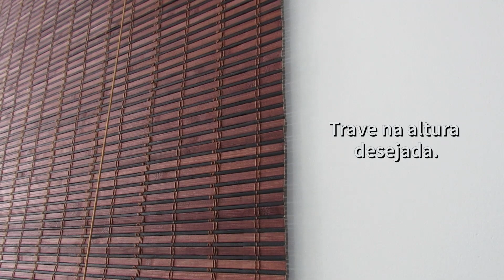Como Instalar Persiana Rolo Bambu - Zebrano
Apresentamos a nossa Persiana Rolo de Bambu, um item exclusivo da Decore&Cubra! A instalação da Persiana Rolo de Bambu é muito simples, e ela irá deixar o ambiente com um toque rústico e moderno ao mesmo tempo.

Ainda possui dúvidas sobre o produto?

Atendimento
De segunda à sexta das 9hrs às 18hrs - sábado das 10hrs às 14hrs
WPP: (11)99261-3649